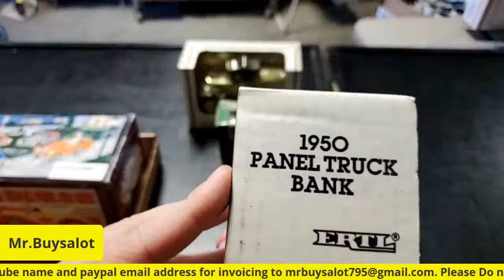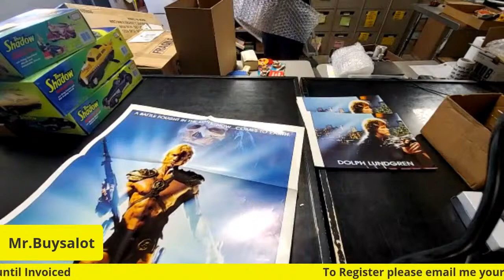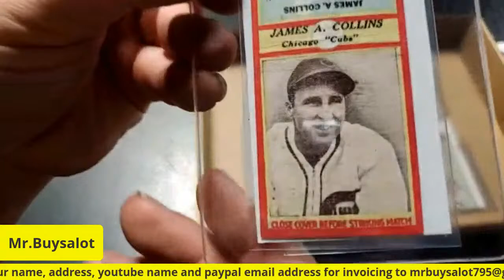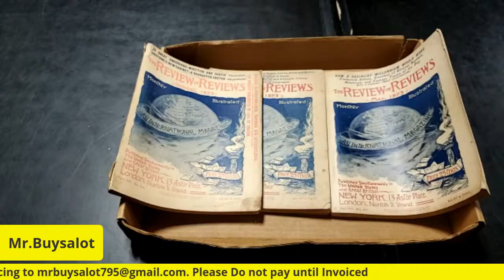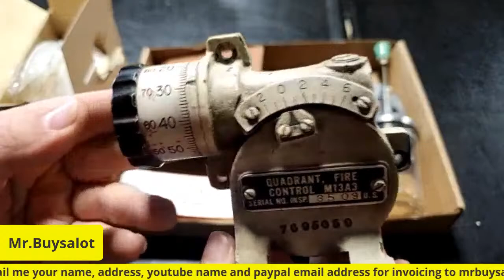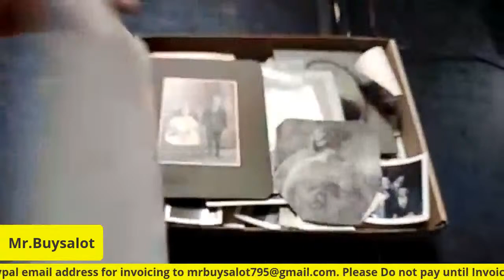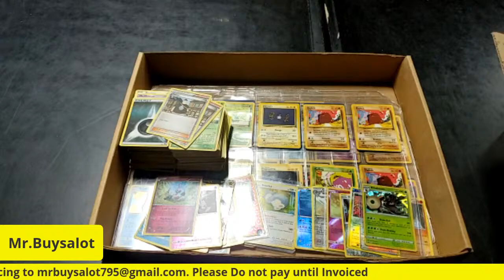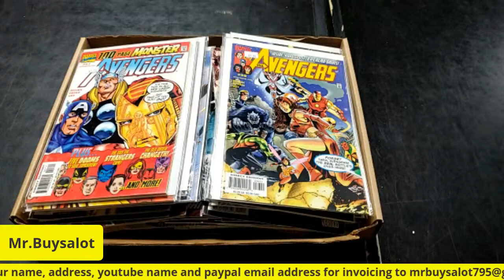Live Auction on Youtube Wholesale and Reseller Lots of Collectibles. Thursday Auctions 2/4/21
Live Youtube Auction will be full of Treasures. You never know what we will bring to the auction cause even we don't know until the day of the sale. Some big lots for resellers some small lots for collectors and Who Knows it's a mystery

Due to the Huge Amount of Inventory we have and we purchase weekly we have decided the fastest way to move it is by Live Youtube Auctions. We will be doing Auctions Weekly Tuesday, Wednesday and Thursdays from 1-4pm EST and more to come. Let us be your Source for Profits and to help grow your Reselling Business. Here is a small Sampling of what we have and will have to Sell. Movie Posters, Comics,  Toys, Collectibles, Vintage items, Dolls, Clothing, Coins, Jewelry,  Ephemera, and Much Much More.  You Must be registered to Bid. You can register by sending me an email at with your Real Name, Youtube Name, Mailing address, and the email address you want us to send your invoice to for paypal. If you want to bid and have 1 invoice a week just let me know you want a weekly invoice versus a daily invoice.

The more we grow the more deals we have to offer you.

If you are participating in the auction please do not say values as we want people to get good deals and do their own research.

Thanks for Stopping by and Enjoy the Auction :)